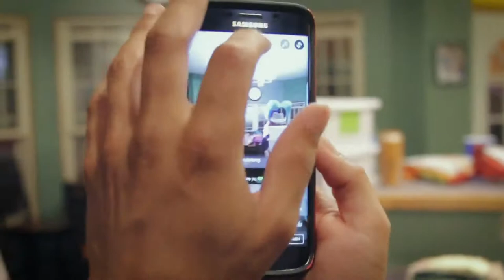Columbus, Ohio Furmeet Music Video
Music video made from video taken at Jasmin's Birthday meet.

Video also recorded by Jordan "Techsparky" Roberts.